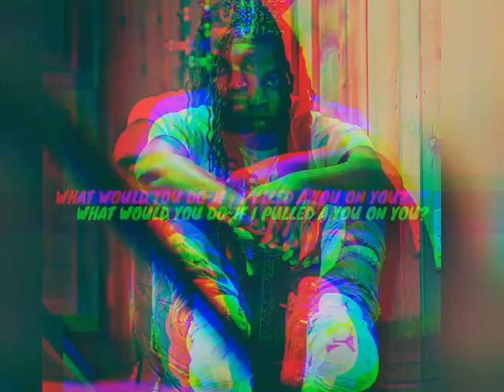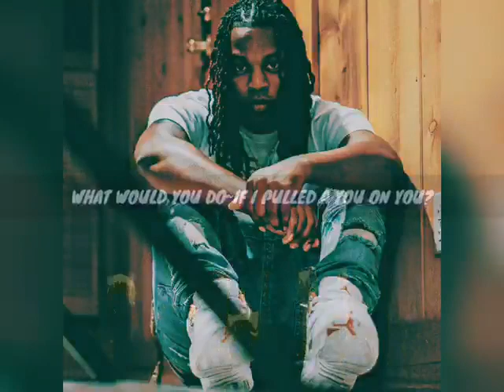Yung D~Will-“WWYD?” (Official Audio)